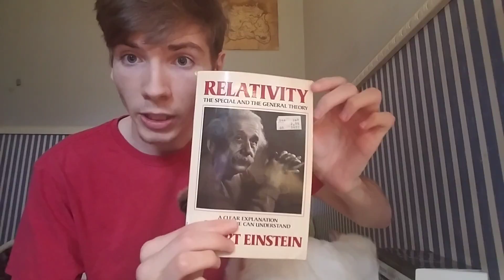Focused On The Future | Vlog #1